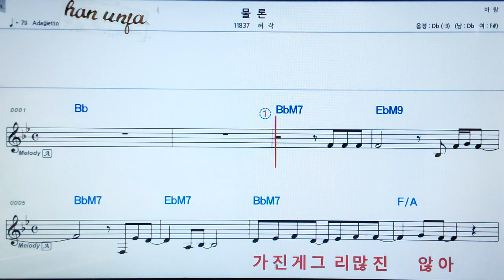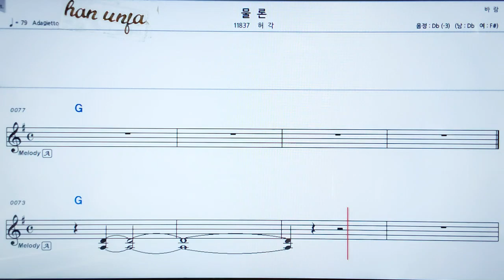💖물론/허각 👍MR,가라오케 악보 코드 가사 ,Karaoke반주